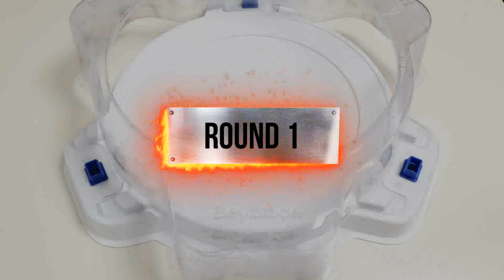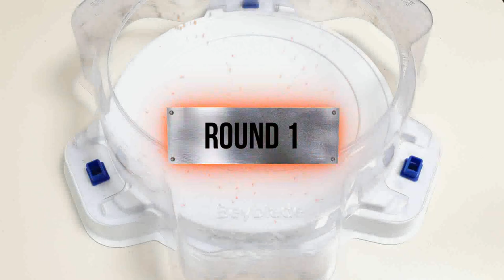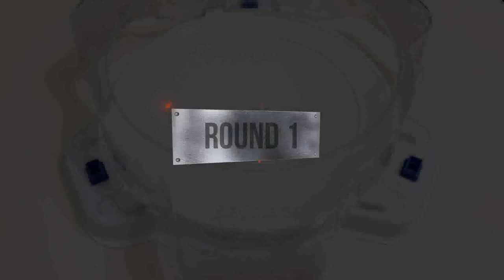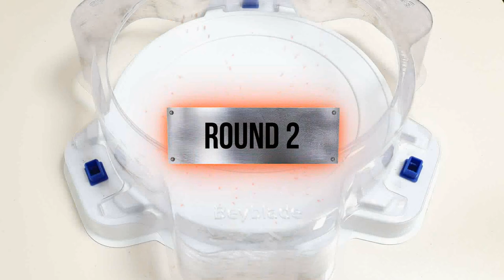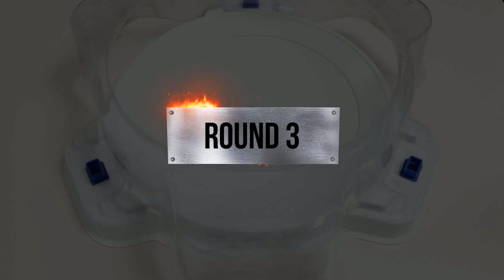Beyblade Burst BU 【ALL Valkyrie VS ALL Xcalibur & Kerbeus】 Relay Battle ベイブレードバーストBU 베이블레이드 버스트 BU